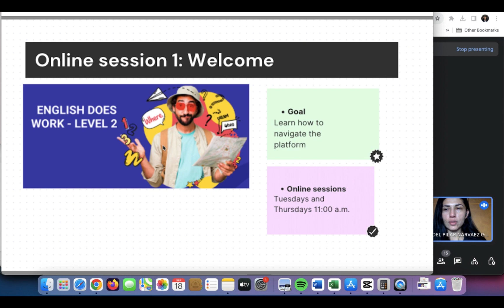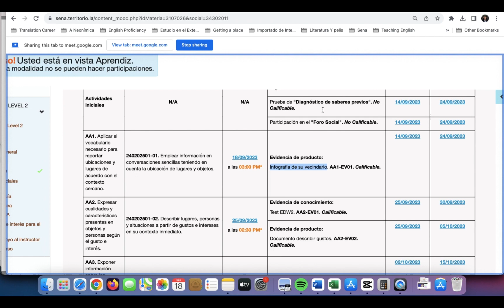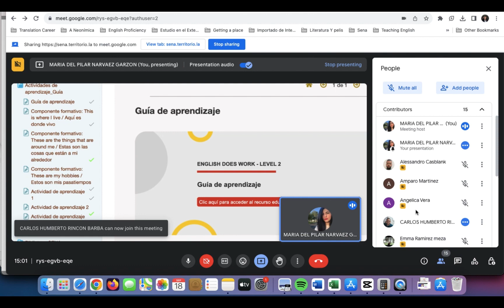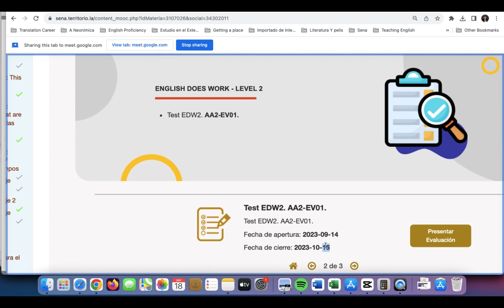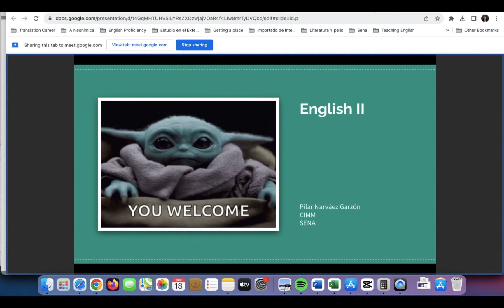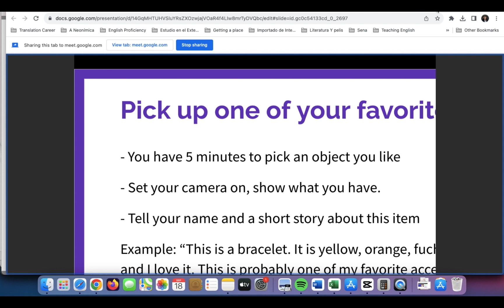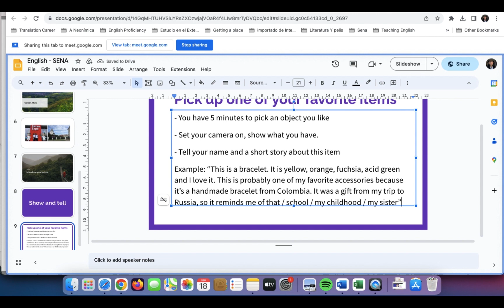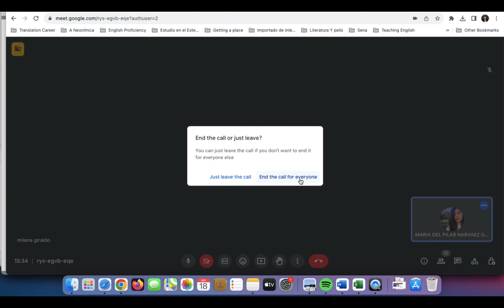EDW 2 English Does Work - Level 2 / Sept 18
Sept 18th - Online session 1: Welcome
In this online session, we learned how to access the platform. We set the days and times for the online meeting, Tuesdays and Thursdays at 11:00 a.m. We did a couple of introduction exercises.